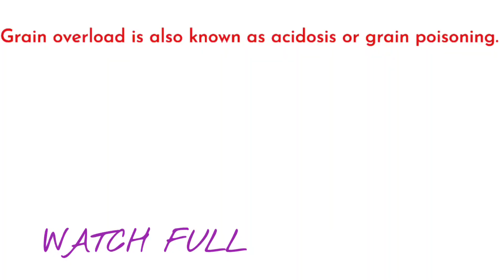Acidosis in Goat/Sheep Serious Condition Treatment||Symptoms